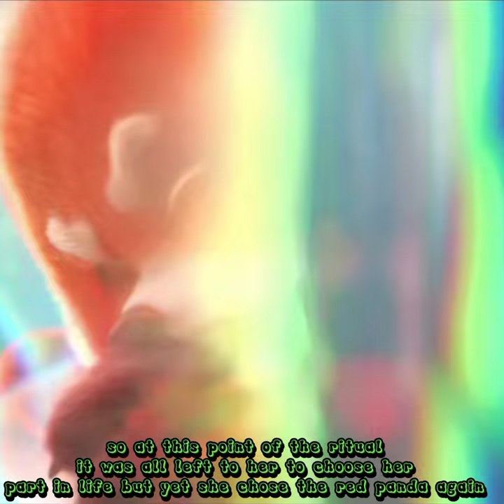Did you know in TURNING RED.....